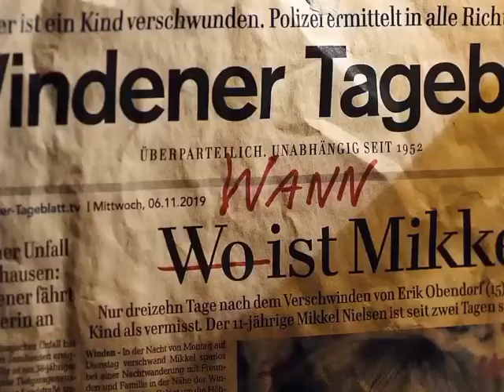beauty in the dark